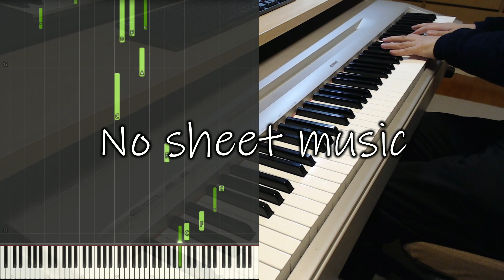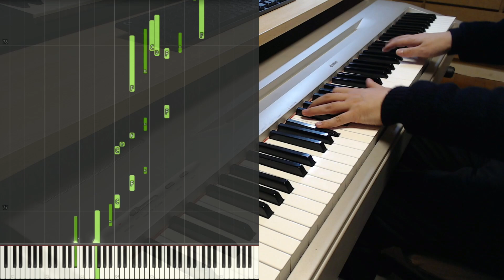"Improvised Piano - Star Trails" / ピアノ即興演奏 2022 12/17 (Take2) by ヒロキヤマモト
こんにちは。作曲家のヒロキヤマモトといいます。
テレビ/ラジオ放送用途で使われるBGMを作ったり、オーディオストックというサイトで音源販売をしています。

実績：
hololive ERROR
ピアノ楽曲「Inner Voice」採用

今日のピアノ演奏は即興成分が強めで、フリーテンポのピアノ曲です。
星が流れていく軌跡のようなイメージになりました。
「Improvised Piano - Star Trails（星の軌跡）」というタイトルを付けました。
気に入っていただけると幸いです。
よろしければ高評価いただけると励みになります。

このチャンネルでは色々なピアノの動画を定期的にアップしています。
（週一くらいのペースです）

Hello everyone. I am Hiroki Yamamoto.

Today's piano performance is a free-tempo piano piece with strong improvisational elements.
It became an image like the trajectory of the stars.
I titled this "Improvised Piano - Star Trails".
If you don't mind, it will be encouraging if you can give us a high evaluation.

I upload a piano improvisation once a week on this channel.